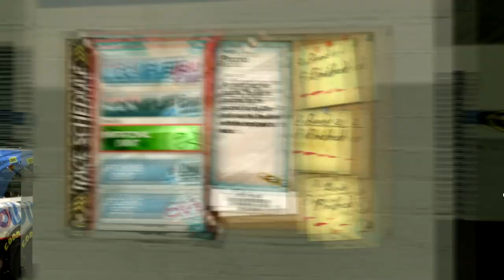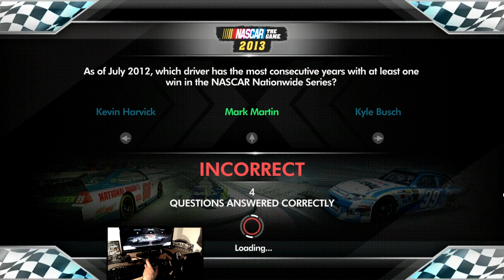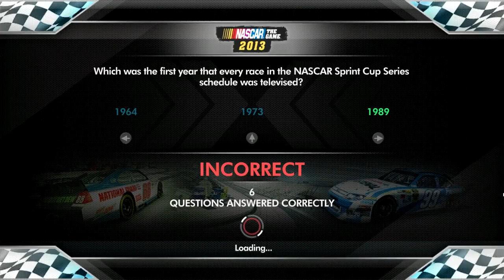Let´s Play NASCAR: The Game 2013 #12 - Volles Programm [PC] [G27]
NASCAR: The Game 2013 in Spielfilmlänge! Es geht heute in eine besonders lange Runde, da wir gleich zwei Events fahren.